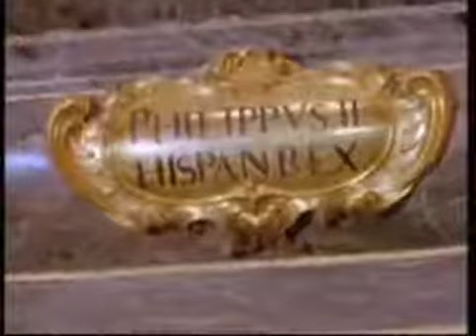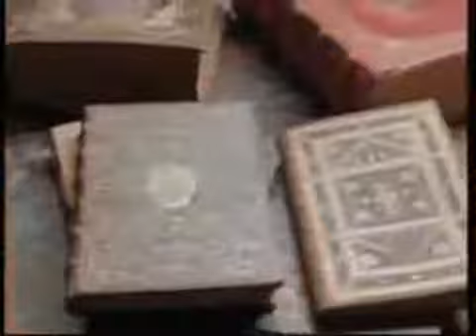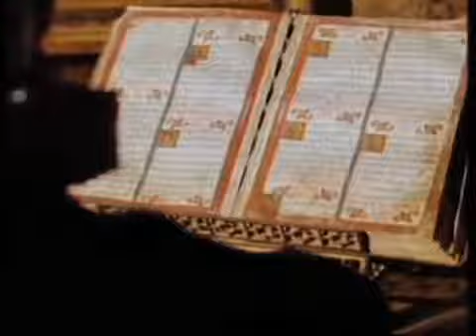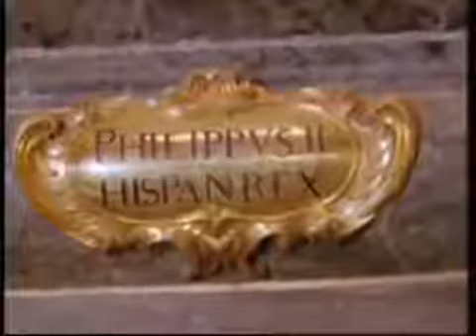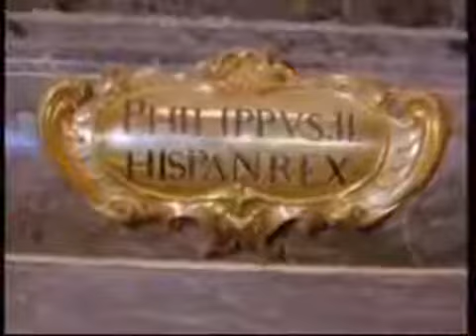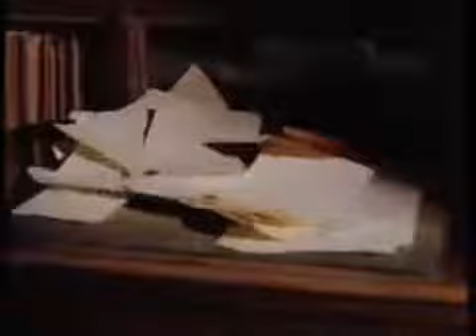La Spagna di Filippo II e la guerra contro la Francia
un bel documentario che, attraverso la visita delle principale stanze dell'Escorial, traccia un ritratto di Filippo II di Spagna e degli eventi storici salienti della sua .

Il monastero dell'Escorial, anche detto San Lorenzo de El Escorial, si trova in Spagna, nella comunità autonoma di Madrid. Fu fatto costruire da Filippo II come .

Estratto da un documentario storico della serie Impero di Valerio Massimo Manfredi. Qui si segue il conflitto tra Filippo II e la regina Elisabetta. Si parla anche .

parte 1/6.